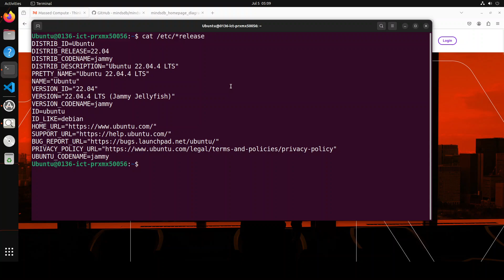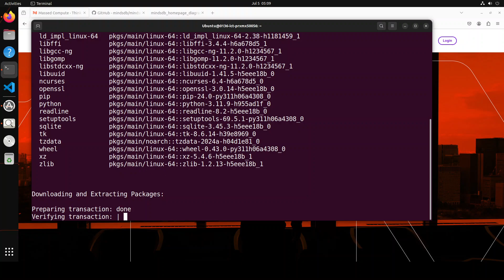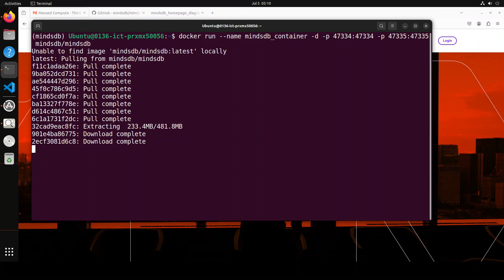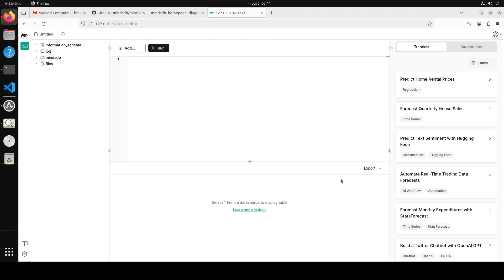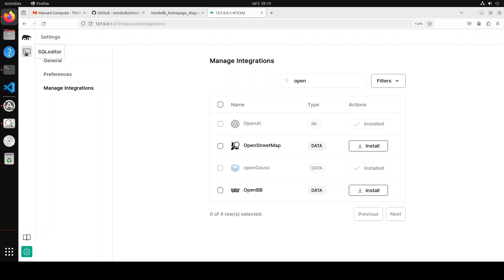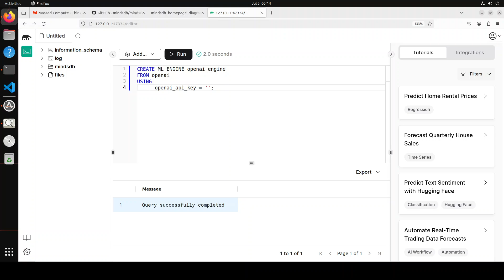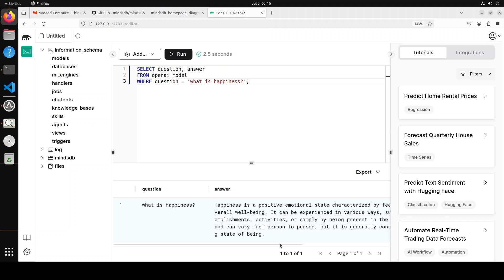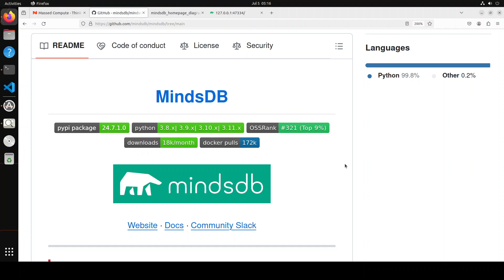MindsDB - Platform for Customizing AI - Install Locally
This video installs Mindsdb locally which integrates with numerous data sources, including databases, vector stores, and applications, and popular AI/ML frameworks, including AutoML and LLMs.